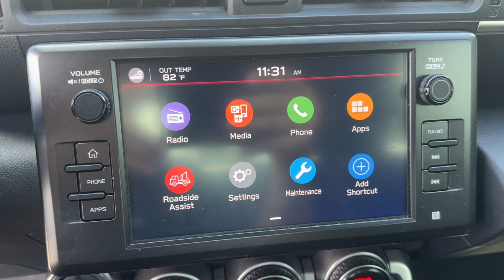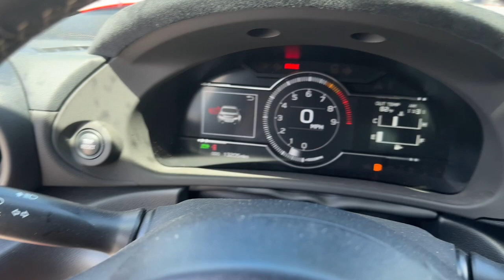2022 Toyota GR86 Longwood, Orlando, Lake Mary, Sanford, Daytona Beach, FL P283475B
Red Used 2022 Toyota GR86 Premium available in Longwood, Florida at Parks Toyota. Servicing the Orlando, Lake Mary, Sanford, Daytona Beach, FL area.

Parks Toyota
1701 South Woodland Boulevard

Bold and beautiful this 2022 Toyota GR86 represents a seamless convergence of unparalleled power and beauty. With a Premium Unleaded H-4 2.4 L/146 engine powering this Manual transmission you will take joy in the astounding ease with which you commandeer the highway. It has the following options: Wheels: 7.5 x 18 Twin 10-Spoke Matte Black Alloy Vehicle Stability Control Track Mode (VSC mode) Electronic Stability Control (ESC) Variable intermittent wipers Valet Function Ultrasuede Simulated Suede Door Trim Insert Trunk Rear Cargo Access Trip computer Transmission: 6-Speed Close-Ratio Manual -inc: (TL70) Tires: 215/40R18 85Y Sport and Tire Pressure Monitor System (TPMS) Tire Specific Low Tire Pressure Warning . Visit Deland Toyota at 1701 S Woodland Blvd Deland FL 32720 today.